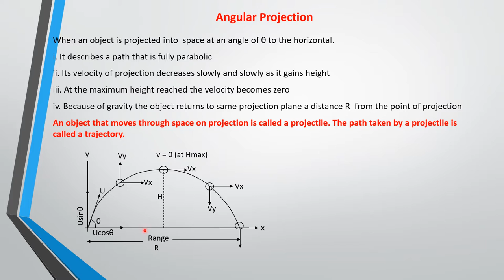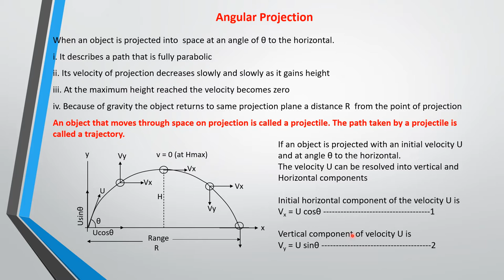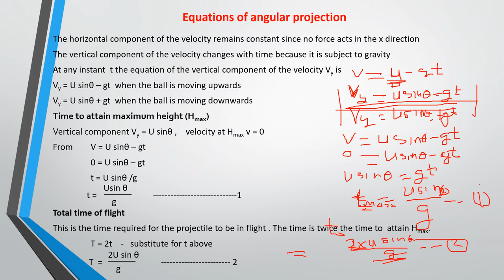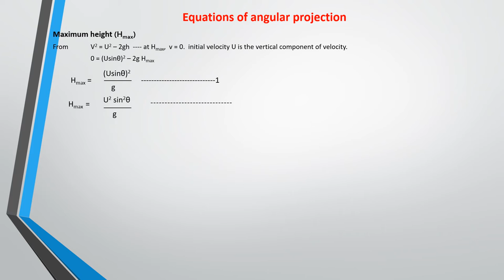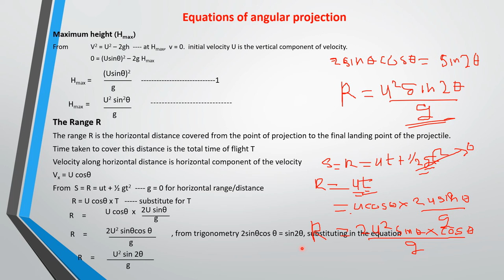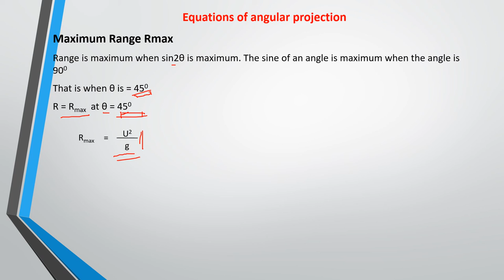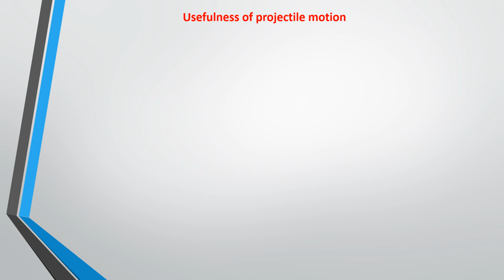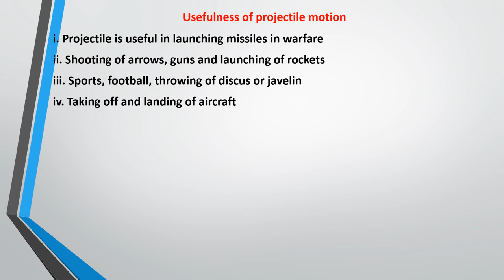Angular Projectile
This lecture will discuss Angular projection and the equations of Angular projection.
Please subscribe to our channel and click on the notification button If you have subscribed, click on the WhatsApp link below and post your answers to our test your understating questions.